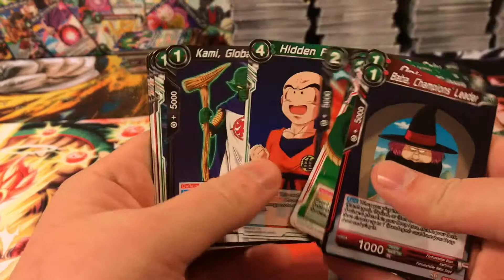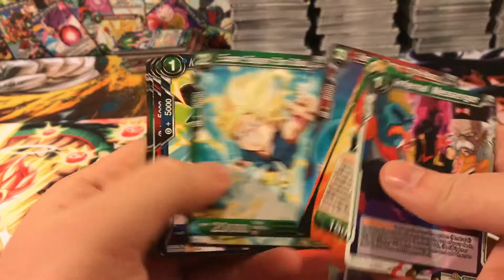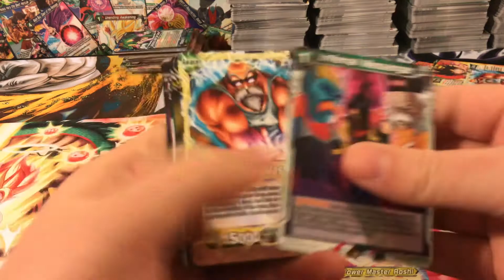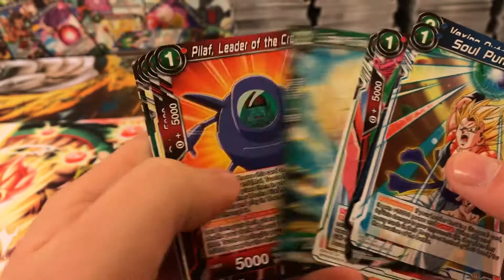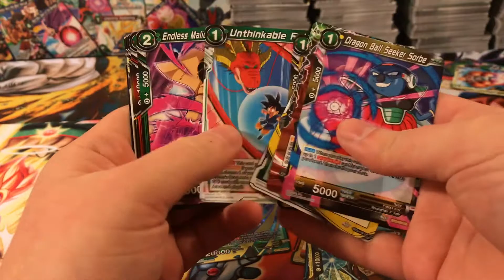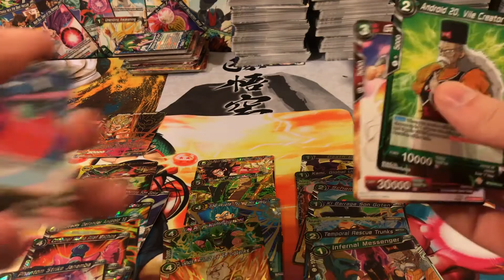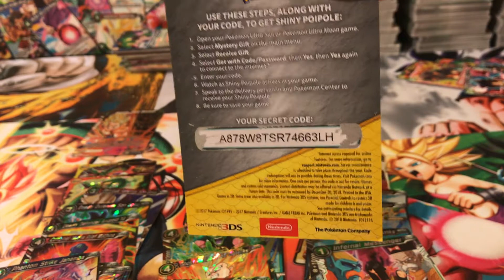Miraculous Revival!!! Case Opening Part 9 Almost to the Master Set!!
I don’t own the rights to any of the characters or music in this video.

Dragon Ball, Dragon Ball Z, Dragon Ball GT, and Dragon Ball Super are all owned by Funimation, Toei Animation, and Akira Toriyama.

All Copyrights belong to Pokemon USA, 4 Kids Entertainment, Creatures, GAME FREAK Inc., Nintendo, OLM Animation Studio, Oriental Light and Magic, Shogakukan, Summit Media Group, TV Tokyo, Koch Entertainment, ShoPro and any other respective owners.

Dragon Ball Super Card Game is owned and distributed through Bandai.